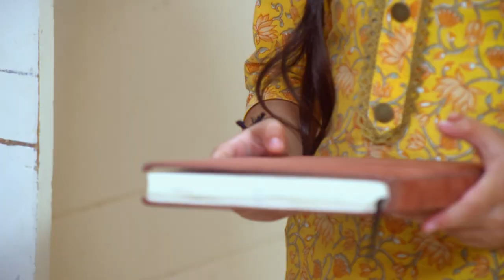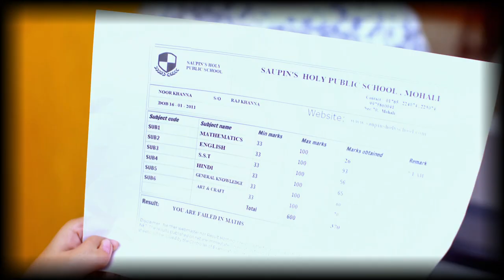Maavan Thandiyan Chavan - Full Ep 158 - Paavni, Karan, Mehar, Laddu. - Zee Punjabi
Meher regrets keeping Paavni in the dark and Simran overhears Noorâ€™s confession. Later, Noor gets upset with Meher, and Simran accuses Paavni of spoiling Noor. Soon, Noor goes missing.

Show Name : Maavan Thandiyan Chavan
Producer/Star Cast : Himanshi Parashar, Keerat Kaur, Himanshi Prasher, Karan Mehra
Episode No : 158